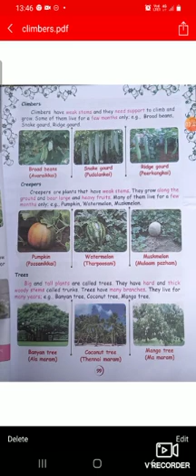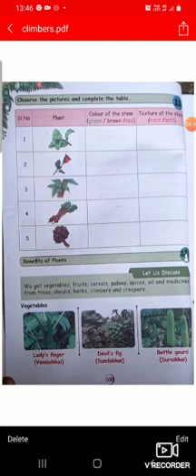IJMHSS 2ND EVS (12/08/21)